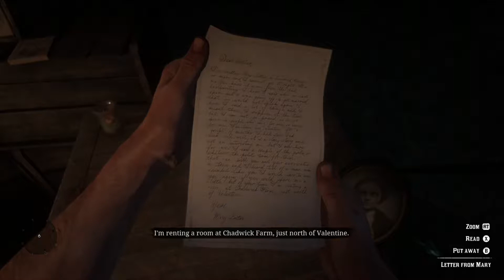Red Dead Redemption|Officially The Best Story Mode Gameplay Ep8|When The Love Of Your Life Calls